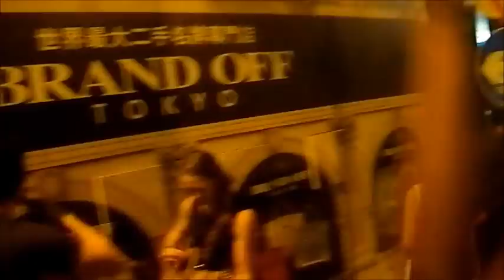HK Song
Following on from Kiss You Better